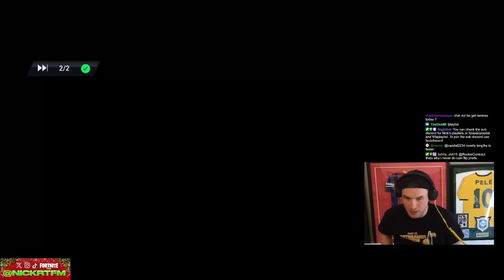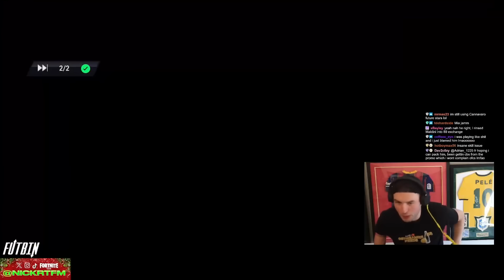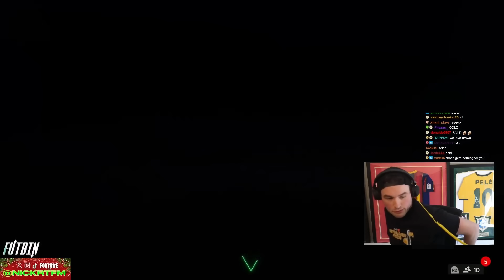DDA DROGBA ARRIVES!